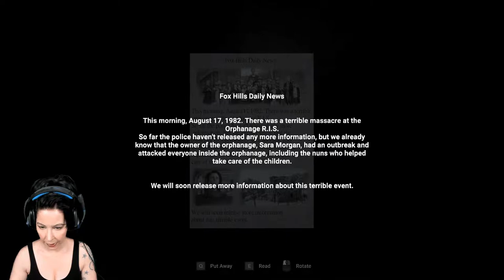Der NEUE Rafael Braza | Let's play | INDICTED | 01 | Vollversion | Horror Game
Horror Games Deutsch / Horror let's play / Horror Gameplay

Worum es geht im Horror Game  INDICTED:
Auf der Suche nach Erlösung beschließt Arthur, seinen letzten Fall anzunehmen. Kinder verschwinden auf mysteriöse Weise und ähnliche Hinweise führen zum ehemaligen RIS-Waisenhaus, wo ein schreckliches Massaker stattfand, bei dem viele unschuldige Kinder ums Leben kamen.
In diesem let's play wird Arthur den Ort untersuchen müssen und sich übernatürlichen und sehr mächtigen Kräften stellen müssen. Erlebe deine vergangenen Traumata noch einmal und werde für deine Sünden verurteilt.
Das let's play Der NEUE Rafael Braza ist der 01 Teil der Horror Game Serie INDICTED!
Gaming for Life - Das Gameplay mit dem gewissen Thrill.

Uns mit einer Kanalmitgliedschaft für 0,99 Cent/Monat